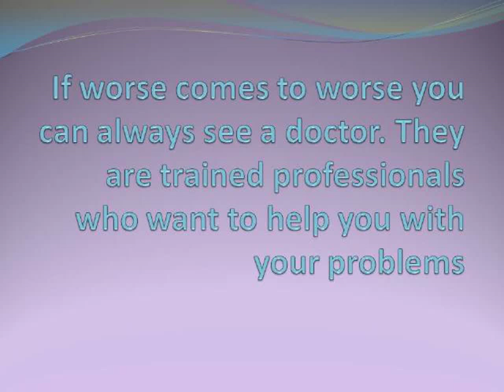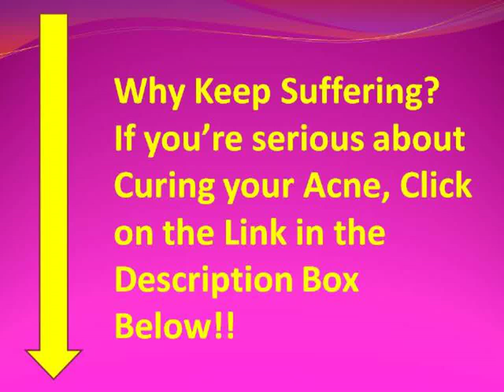treat acne toothpaste 10 TIPS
how to treat acne in 3 days 10 TIPS
5 ways treat acne 10 TIPS
treat acne during pregnancy 10 TIPS
treat acne in pregnancy 10 TIPS
treat acne redness 10 TIPS
cephalexin 500mg treat acne 10 TIPS